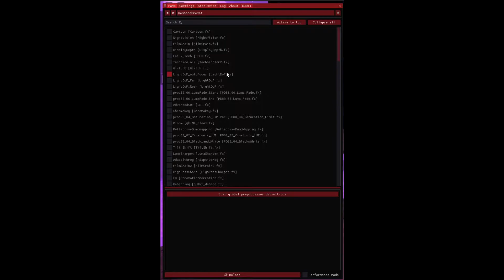The Great Shaders War (VIDEO REMAKE)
All videos with links to my github, discord, or anything else like that have a big chance of being outdated. My current github has moved from specowos 😭I suck at talking so ignore when I said roshade had more fps lol I meant lower.
this took literally forever to edit so I would love a like
btw games at end/credits

enjoy ^w^